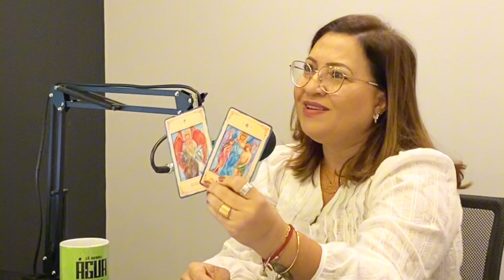Como enfrentar os traumas e viver o luto - A experiência de quem já passou por isso - Mônica Terapia